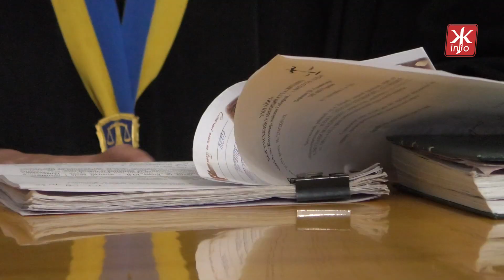Справа вбитої бердичівлянки Юлії Козак може затягнутися через повторну медичну експертизу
Судді, які розглядають резонансну справу вбитої бердичівлянки Юлії Козак, підтримали клопотання адвоката сім'ї потерпілих щодо повторної комісійної експертизи. Оскільки попередні висновки експертів, на думку сторони обвинувачення, не були об'єктивними. Повторна екпертиза буде проводитись Головним бюро судово-медичною експертизи МОЗ України.